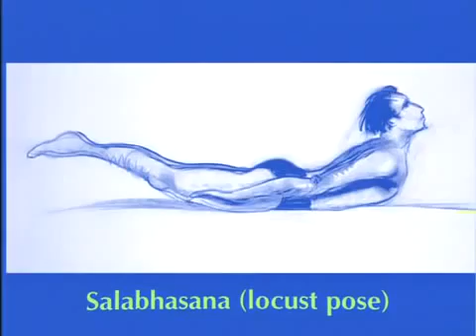Йога для начинающих полная версия 360p